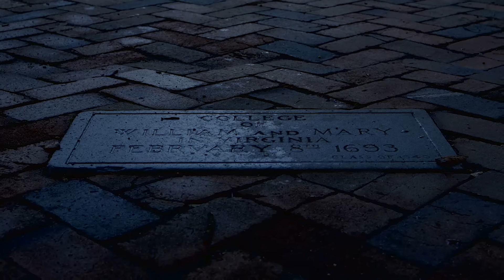The Wren Building and Historic Campus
Come learn about William & Mary’s beginning, as well as the nation’s oldest academic building – the Sir Christopher Wren Building. To learn more about William & Mary’s Historic Campus, check out